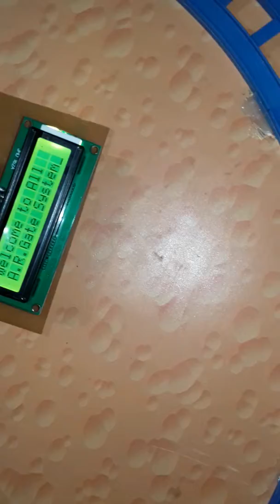Reduce train on foggy (cold) days it will automatically stop the train engine on red light